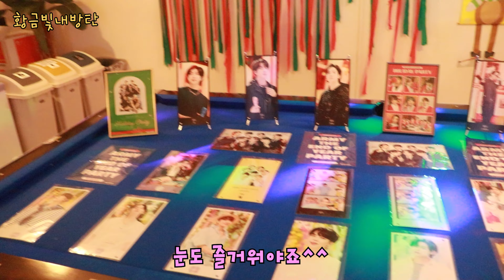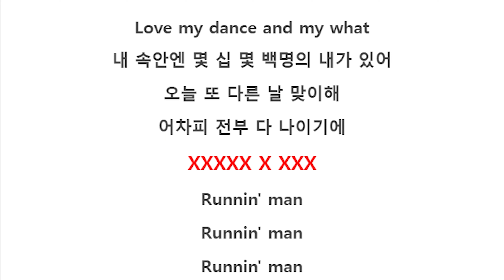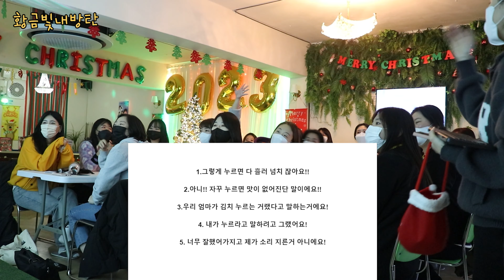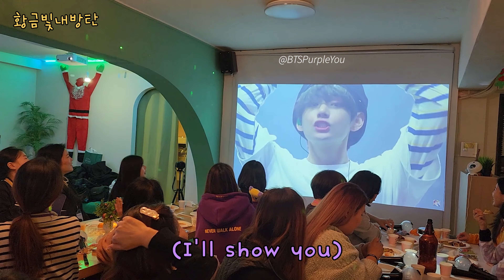아미로그 | 아미들끼리 게임하고 떼창하는 단체 연말파티 (ARMY party)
※욕설은 삼가해 주세요